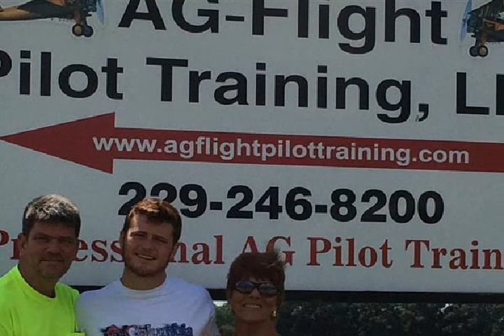Martha Starr Cass